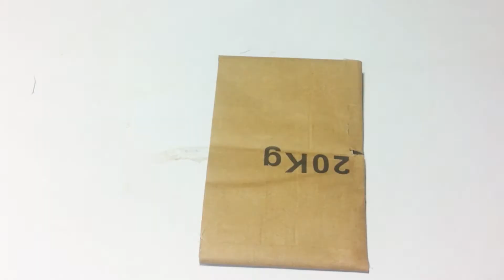HOW TO MAKE A AWESOME WALLET WITH CARDBOARD(USE CARDBOARD TO MAKE A BILLFOLD OR WALLET!) MONEY BAG